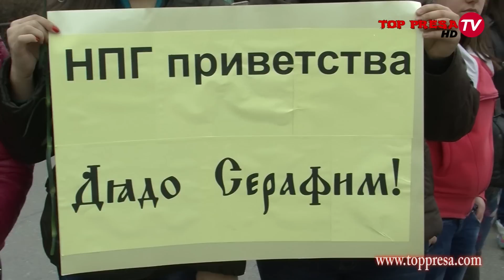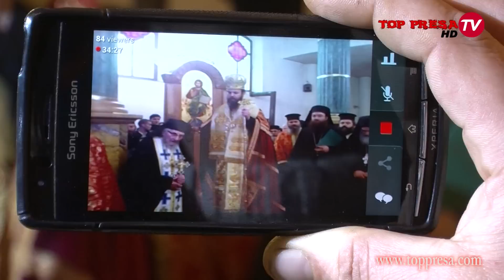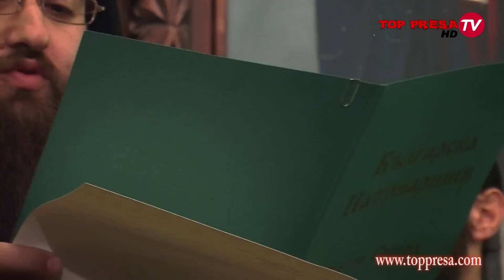Въдворяване на Неврокопски Митрополит Серафим 24.01.2014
Целият град Гоце Делчев, който е митрополитският център на Неврокопска епархия, участва днес в тържественото посрещане на митрополит Серафим. Подобно грандиозно посрещане на владика БПЦ не помни поне от 70 години, коментират църковници. Новият митрополит беше посрещнат в началото на града от двама зам.-управители на Благоевградска област, кмета Владимир Москов, председателя на Общинския съвет и членовете му, началниците на полицията, пожарната, съдебната власт, народни представители. В посрещането взеха участие и директорът на дирекция „Вероизповедания" на МС Емил Велинов, зам.-ректорът на Югозападния университет „Йером. Неофит Рилски" доц. Борислав Юруков, и. д. ректорът на СДС „Св. Иван Рилски" Димитър Костадинов, учители от семинарията и др.